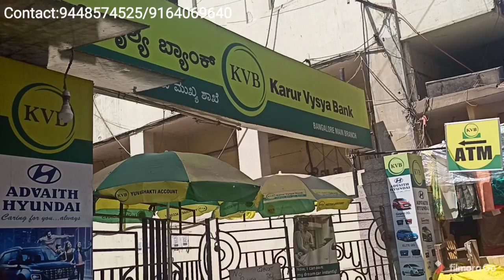Wholesale & Retail Sarees in chickpet bangalore|| Dailywear, Officewear & Fancy sarees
Wholesale & Retail Sarees in chickpet bangalore

Note:
Single saree minimum 100Rs Extra charge.
If you purchase any 5 sarees in shop then no extra charges.
GST 5% Extra.
WhatsApp and video call facility available.

Address:
Maya Silk Sarees
No 547&548, Avenue Road
Near Karur Vysya Bank
Bangalore-  560002